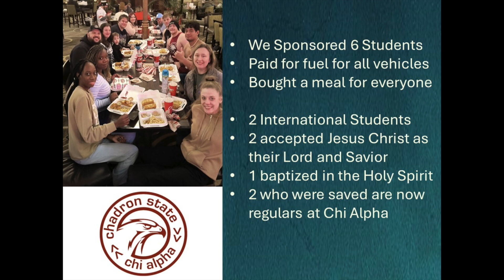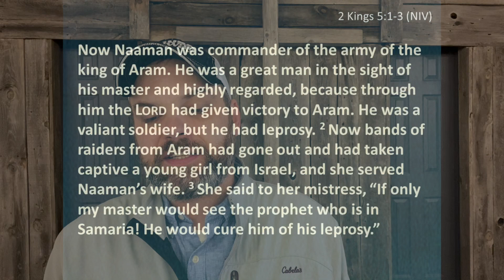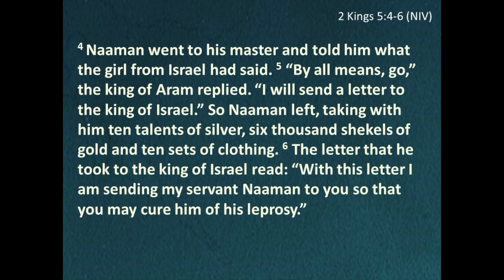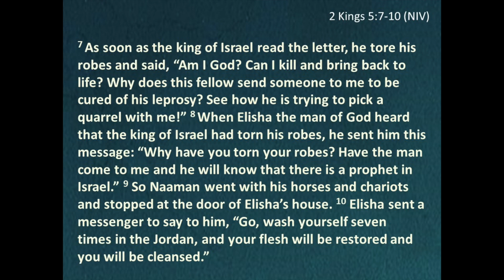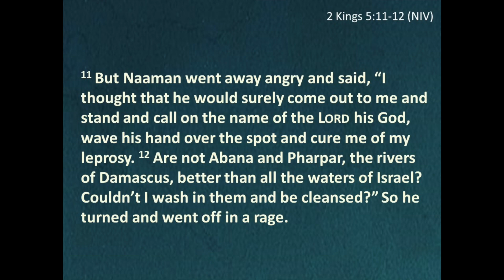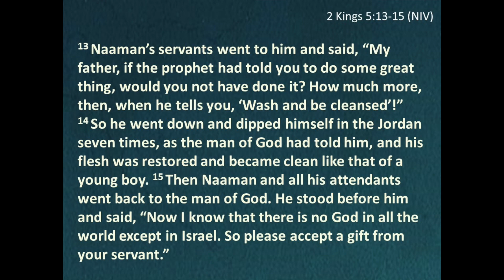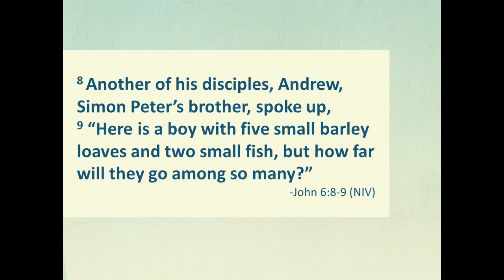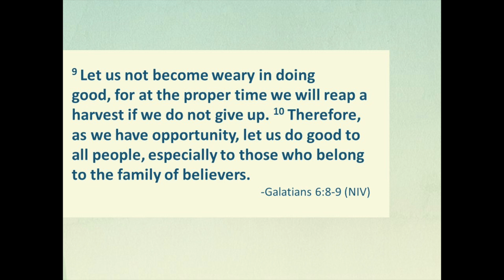The Little Things